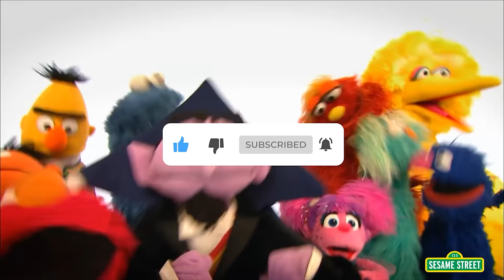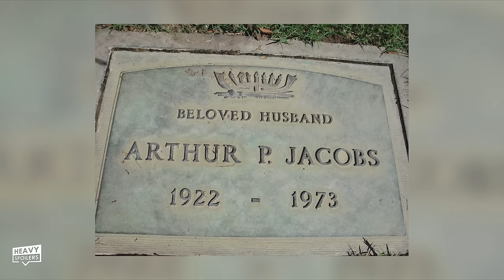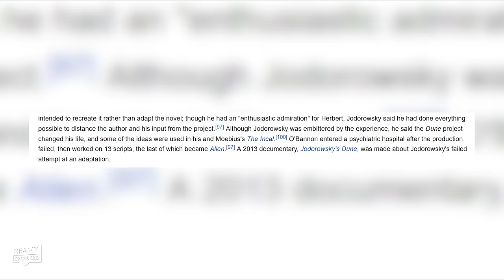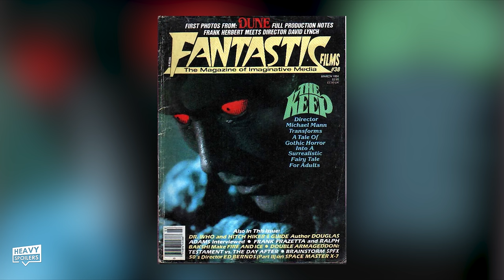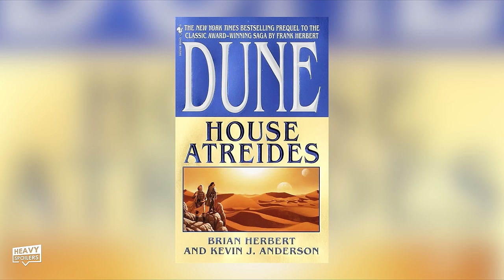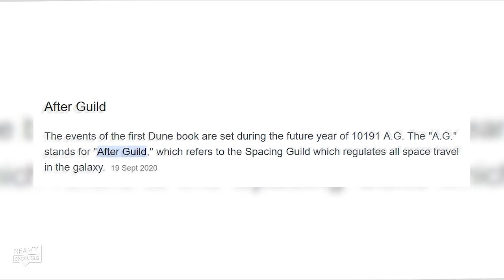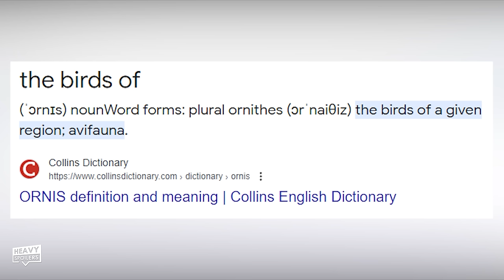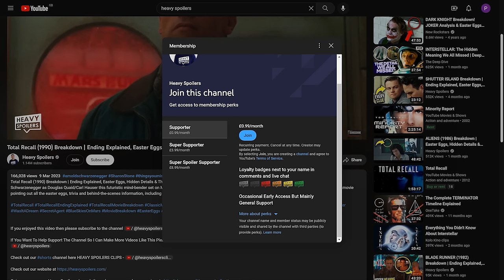DUNE (2021) Breakdown | Ending Explained, Analysis, Trivia, Easter Eggs & Book Details | DUNE PART 2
DUNE (2021) Breakdown | Ending Explained, Analysis, Trivia, Easter Eggs & Book Details - Download and play MONOPOLY GO! by clicking this

Dune Part One Film Analysis. We review, recap and explain DUNE. The 2021 movie is packed with lots of call backs to the book and we also discuss the easter eggs, book themes, hidden details and things you missed to get you up to speed with Dune Part Two.

/* SOCIAL MEDIA */

/* VIDEO INFORMATION */